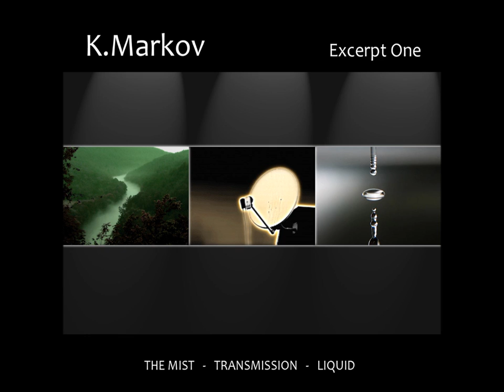K.Markov - Excerpt One [Full Album]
01. Over The Mist 0:00
02. Under The Mist 6:22
03. The Mist 13:28
04. Comet 67P 18:43
05. Return Of Pioneer 10 25:03
06. Transmission 31:42
07. Free Fall 36:59
08. Linear Change 40:04
09. Liquid 46:37
10. T-Mission 52:41